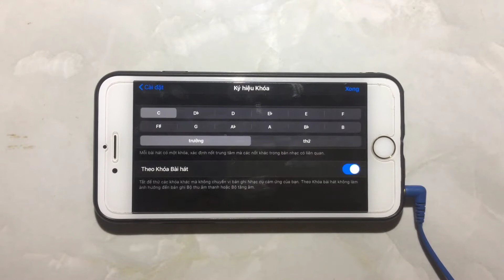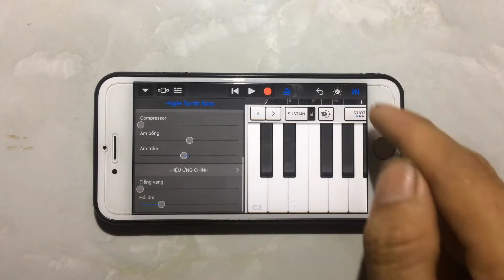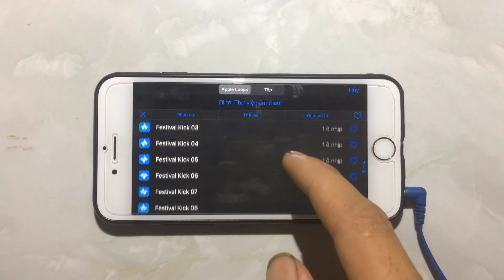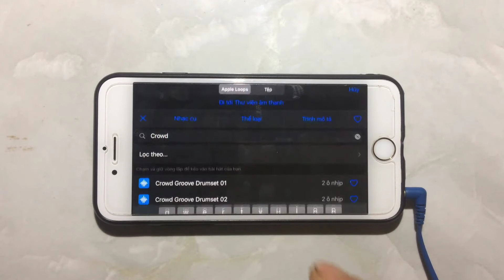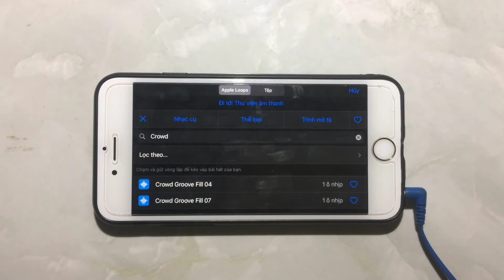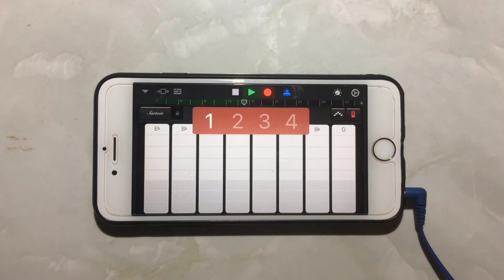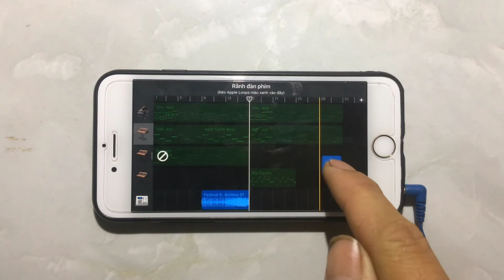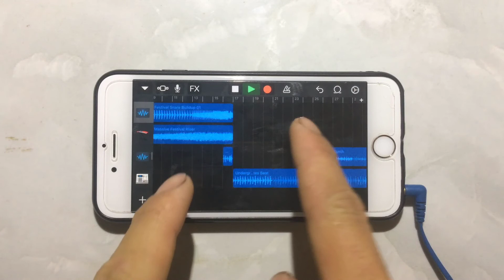EDM tiktok 1 [GarageBand]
Đây là bản mix ngẫu hứng của mình nha các bạn, mỗi khi có hứng là sẽ có giai điệu hay cho mọi người thưởng thức.
©️Bản quyền thuộc về Phan Kỳ Studio
©️Copyright by Phan Ky Studio ⚠️ Do not reup

GarageBand chỉ dùng được trên ios thôi nhé
Link video hướng dẫ chi tiết: